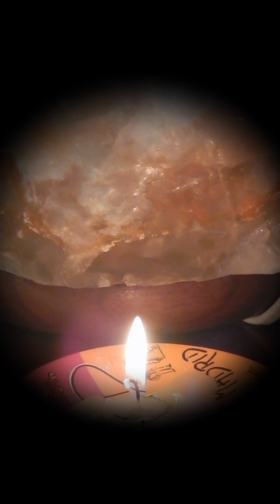свеча - очищение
Свеча заряжена в полнолуние с помощью рунных ставов и соляного кристалла от наведённого негатива, мести и зависти,  от переклада болезни и чужой судьбы, от установки ментальных блоков и привязок, от порчи и приворота на еду, питьё и постель с возвратом заказчику. Свеча помогает справиться с последствиями магического воздействия, убрать страхи, депрессию, обиды и душевную боль, гармонизировать внутреннее состояние. Используется Лечебная Музыка Элан Исцеления Душеных Ран/ Устранения эмоциональной Боли, Чувства Вины и Обиды. При просмотре мысленно формулируйте  запрос на очищение, проговаривайте имена тех, кого хотите почистить и тех, кто вас обидел. В случае, если имя вам не известно...бог знает, кто вам навредил, ситуация разрешится по справедливости.
Не забывайте благодарить Вселенную за помощь добрыми делами и посильной помощью нуждающимся.